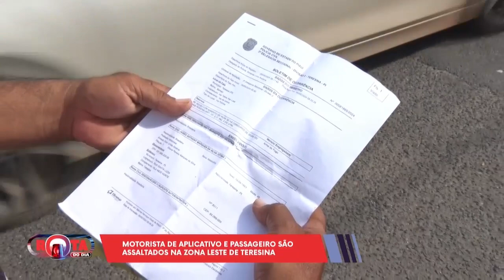Motorista de aplicativo e passageiro são assaltados na zona leste (07 05 24)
Bom Dia News: Segunda a Sexta (08h15).

Rota do Dia: Segunda a Sexta (11h45).

Jornal O Dia News: Segunda a Sexta (13h00).

100% Forró: Sábados (10h15), com reprises aos Domingos (10h30).

 / sistemaodia   .
Fm O Dia 92,7
 / fmodia927   .

Portal O Dia
 / sistemaodia   .
 / fmodia927   .